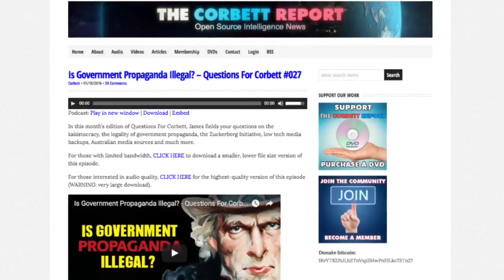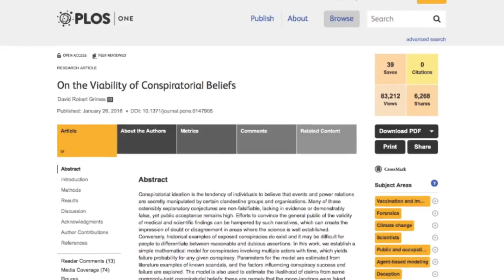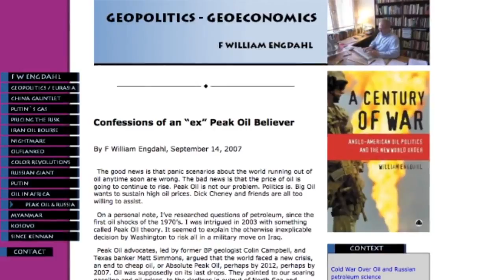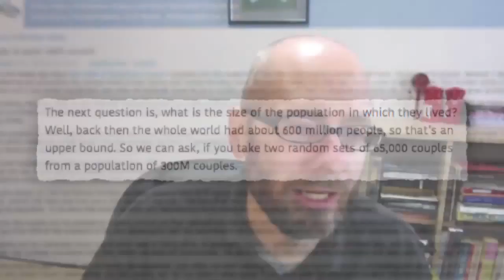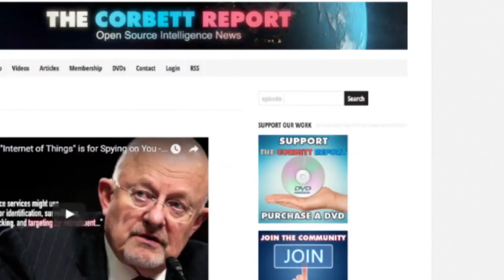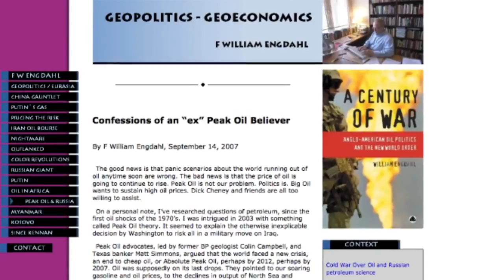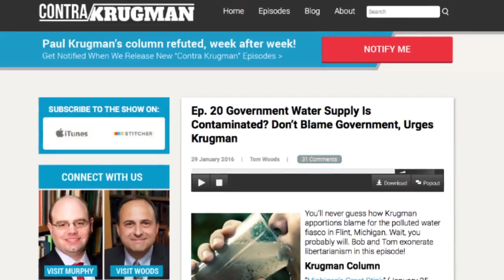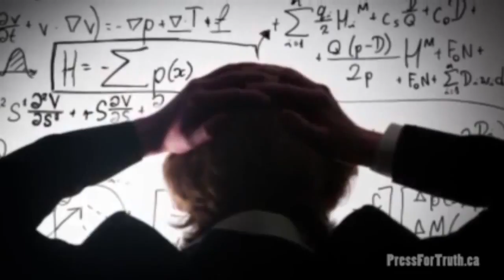Obama's 2015 YouTube Interview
President Barack Obama was interviewed by YouTube creators Hank Green Bethany Mota GloZell Green

Can't believe Barack Obama got laid off. But mostly I can't believe I interviewed him. What an honor. HE PRACTICALLY RAISED ME THESE PAST 8 YEARS. Thanks, Dad. Now, listen to your father,.

President Obama discussed his scientific approach to intelligence gathering, America's polarized politics, deep exploration, and the innovation in America with YouTuber SmarterEveryDay. Reflect.

YouTuber Ingrid Nilsen asked President Obama about American's fear of terrorism, women's health, marriage equality, the race to cure cancer. President Obama also brought along a few extraordinary.

President Obama sat down with YouTuber sWooZie to discuss raisin